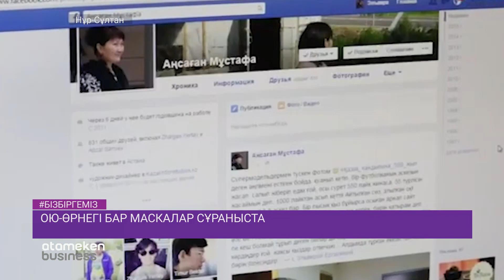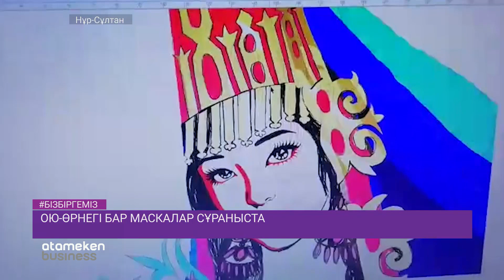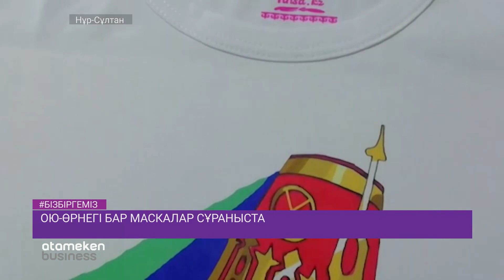Ою-өрнегі бар маскалар сұраныста / BUSINESS TALK (29.04.20)